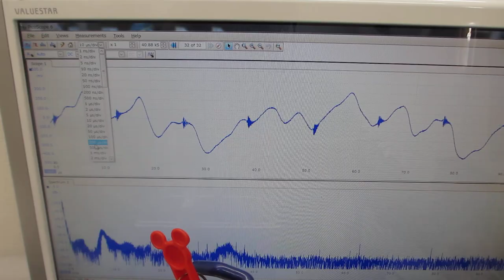超音波洗浄器（42kHz 35W)と超音波発振プローブ（3-20MHzのスイープ発振）による、超音波非線形伝搬現象の制御実験（超音波システム研究所）